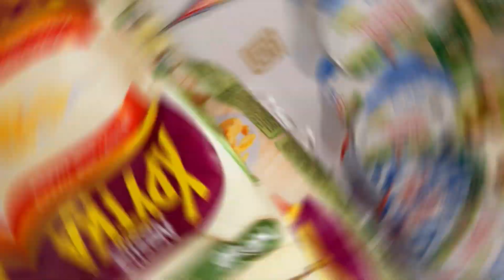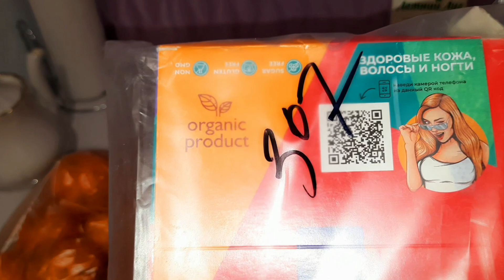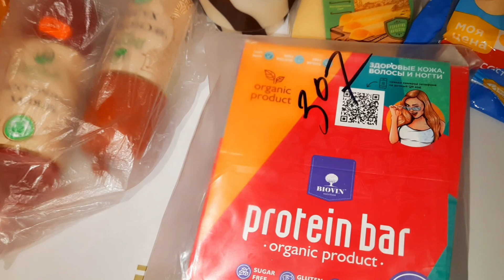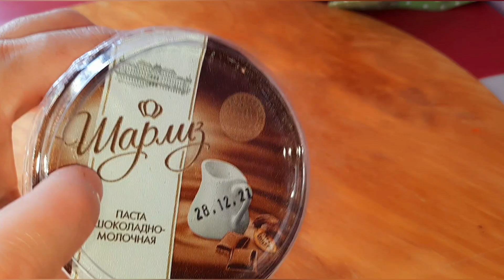VLOG: КЕКСИ БОЛАЗЗАТ 🥧. МОТИВАЦИЯ . ДУ РУЗ БО МО💛